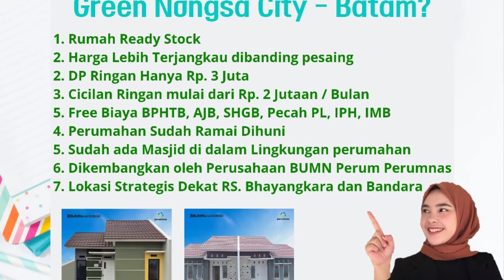Review Rumah Tipe 36/105 Green Nongsa City Batam Tiap Hari Bisa Liburan SINGAPORE ???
🏠 Tipe 36/98 (ukuran tanah 7x14 meter)
🏠 Tipe 36/105 (ukuran tanah 7x15 meter)
🏠 Tipe 36/120 (ukuran tanah 8x15 meter)
🏠 Tipe 45/128 (ukuran tanah 8x16 meter)

Free Biaya : BPHTB, AJB, SHGB, BALIK NAMA, PECAH PL, IPH, dan IMB.
Lokasi Strategis :
+ Dekat dengan Resort – Resort Bintang 5
± 1 jam ke Singapura melalui Terminal Nongsa Pura
🏥 5 Menit ke RS.Bhayangkara Batam
🏫 8 Menit ke SMP Negeri 8 Batam
🏫 8 Menit ke SMA Negeri 3 Batam
🏬 10 Menit ke Pasar Botania 1
✈ 10 Menit ke Bandara Hang Nadim
🏭 15 Menit ke Kawasan Industri Kabil

Info lebih lanjut silahkan kunjungi Kantor Pemasaran kami di :
Perumahan Green Nongsa City Cluster Edelweis No.40, Nongsa-Batam